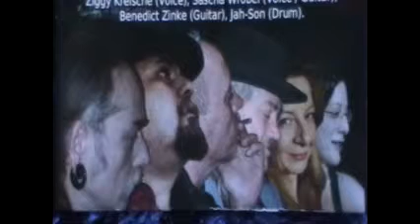Die Multi-Kulti - Session Band (feat.Brenda Boykin):Sometimes(i feel like a motherless child)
"Nicht brav, aber ARTig" lautet der Titel einer Gruppenausstellung im Multi-Kulti in Wuppertal; zur Ausstellungseröffnung am 1.4.11 gab es jede Menge Musik,
zum Abschluß eine gemeinsame Session mit (fast) allen beteiligten Musikern,
Beim letzten Stück kam Brenda Boykin ganz spontan auf die Bühne und beteiligt sich an unserer Improvisation - zu unser aller großer Freude (und auch Stolz).
Line-up:
Brenda Boykin, vocals
Hans Feind, soprano saxophone
Wilfried Hanrath,fretless bass
Ziggy Lightwork Kreische, presence
Jah-Son, percussion
Sascha Wrobel, guitar
Benedikt Zinke, guitar